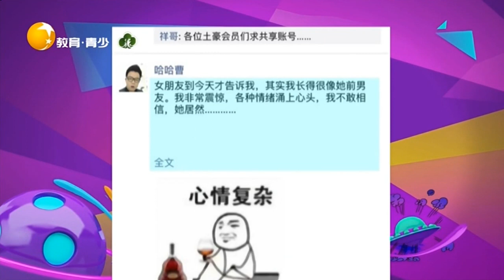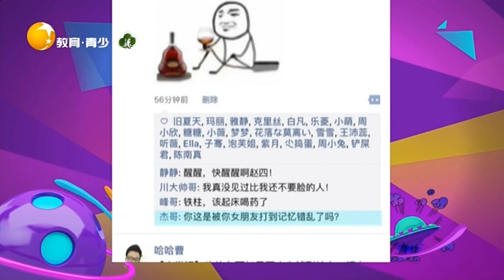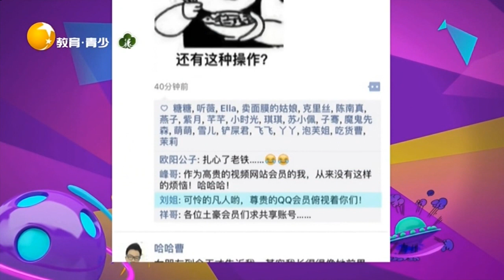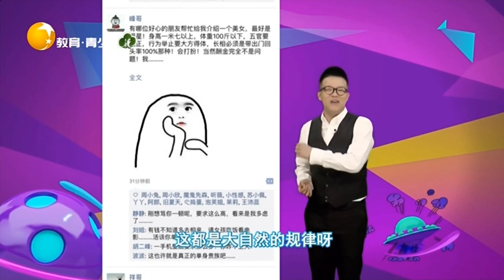這對視頻網站的形容實在是非常貼切了，紮心了老鐵丨非常幽默 Very funny丨LiaoNing TV